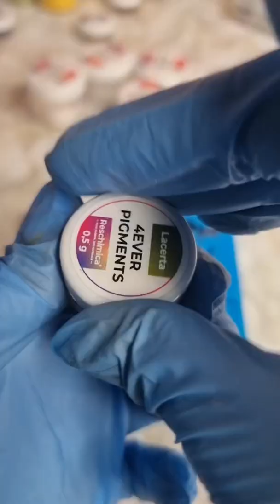Una foglia in resina che sembra vera 🍁